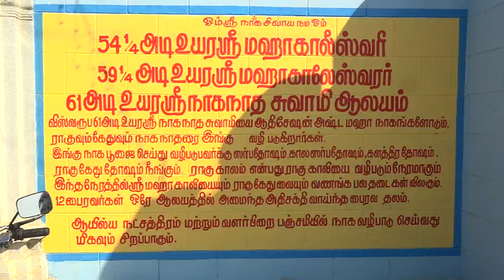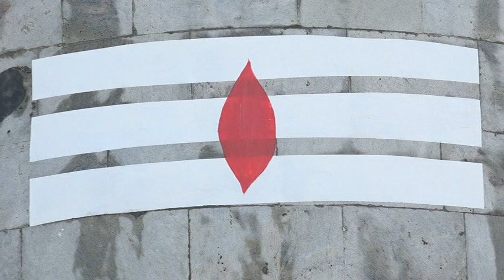Mahashivratri | Koothaipar Mahakaleeswari Temple |big Shivalingam |nammaTrichy | திருச்சி |aanmigam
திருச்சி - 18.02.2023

தமிழகத்திலேயே மிக உயரமான சிவ லிங்கத்திற்கு 108 வகையான அபிஷேகம் - சிறப்பு வழிபாடு.

மாசிமாத சிறப்புகளின் மகுடம் மகாசிவராத்திரியாகும், மகா சிவராத்திரியின் போது விரதம் இருந்து சிவபெருமானை வழிபட்டால் பல சர்வ ஐஸ்வர்யங்கள் கிடைக்கும்.

மகா சிவராத்திரியையொட்டி தமிழகம் முழுவதும் இன்று சிவன் கோவில்களில் சிறப்பு பூஜைகள் நடைபெறுகின்றன.

அந்த வகையில் மகா சிவராத்திரியையொட்டி

திருச்சி மாவட்டம்  திருவெறும்பூரை அடுத்துள்ள பிரசித்திபெற்ற கூத்தைப்பார்  மஹாகாளீஸ்வரி ஆலயத்தில் எழுப்பபட்டு உள்ள 61அடி உயர சிவலிங்கத்தின் லிங்க திருமேனிக்கு பால், அருகம் புல், நெல்லி முள்ளி, வில்வ பொடி, பன்னீர், சந்தனம்,  மஞ்சள், குங்குமம் உள்ளிட்ட பல்வேறு பொருட்கள் கொண்டு அபிஷேகம் செய்யப்பட்டது.

தொடர்ந்து சிவலிங்கத்திற்கு வஸ்திரம் சாற்றப்பட்டு, மகா தீபாராதனை நடைபெற்றது.

61 - அடி உயர சிவலிங்கம் திருமேனி நிறுவப்பட்டு முதன் முறையாக நடைபெறும் அபிஷேகம் என்பதால் சுற்றுவட்டார பகுதிகளில் இருந்து திரளான பக்தர்கள் கலந்துகொண்டு அபிஷேகப் பிரியனை வழிபாடு செய்தனர்.

தமிழகத்திலேயே மிக உயரமான சிவலிங்கமாக இக்கோயில் சிவலிங்கம் உள்ளது குறிப்பிடத்தக்கது.